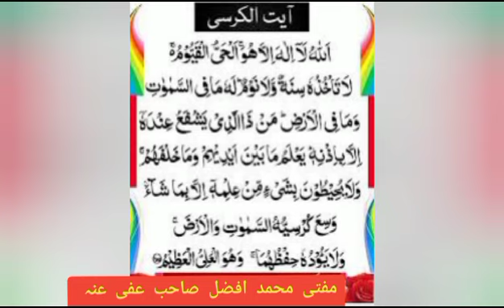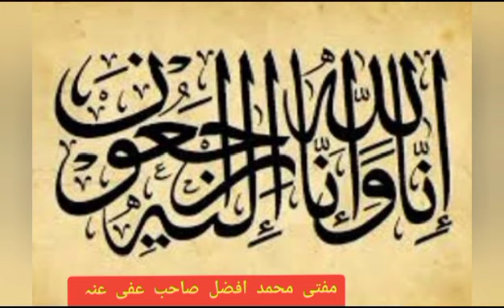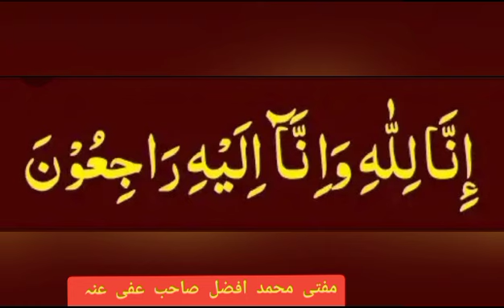ayatul kursi Ki fazilat by mufti Muhammad Afzal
آیت-الکرسی
لہ ما فی السموات وما فی الارض